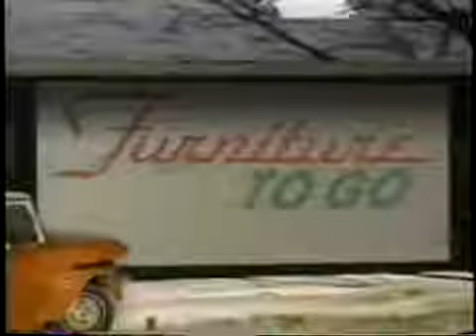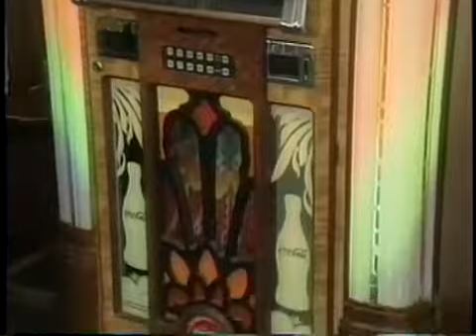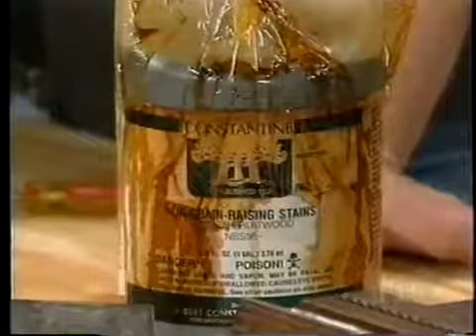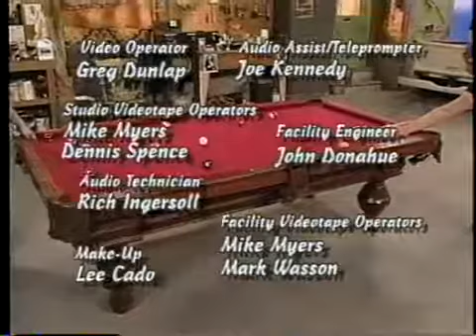Furniture To Go 5